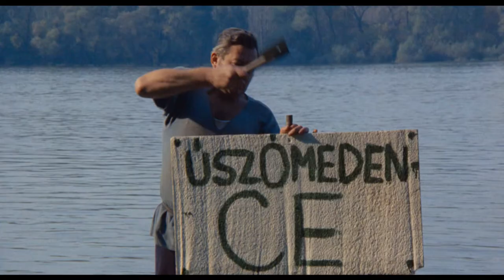Holnap lesz fácán - Előzetes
Egy szerelmespár néhány gondtalan napot szeretne eltölteni egy lakatlan, idillikus szigeten. Hamarosan azonban sátorverők lepik el a környéket. A kibontakozó káoszt egy önjelölt vezető igyekszik letörni. Kozma rövid idő alatt alattvalókat nevel a sátorozó társaságból. Elkerít, kijelöl, közmunkára serkent, felelősöket nevez ki, kultúrműsorokat állít össze. Amikor a egész szigeten eluralkodik az anarchia, megszökik a felelősség elől. A Holnap lesz fácán a gulyáskommunizmus metsző szatírája.

Rendező: Sára Sándor
Szereplők: Szegedi Erika, Lohinszky Lóránd, Benkő Gyula, Nagy Anna, Szirtes Ádám, Huszárik Zoltán

Előzetes vágója: Tusor Bálint